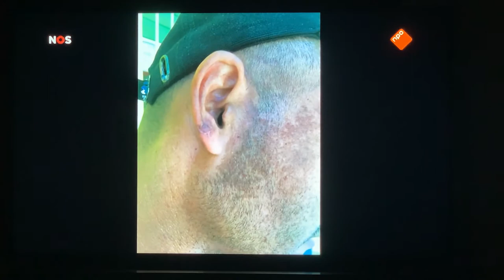Amnesty: Nederland kijkt weg bij schending mensenrechten Curaçao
Curaçao schendt nog steeds de rechten van vluchtelingen uit Venezuela, stelt Amnesty International in een nieuw rapport (.pdf). Volgens de mensenrechtenorganisatie kijkt Nederland daarbij weg. Het is het tweede rapport van Amnesty over de mensenrechtensituatie in Curaçao, een van de vier landen in het Koninkrijk der Nederlanden.